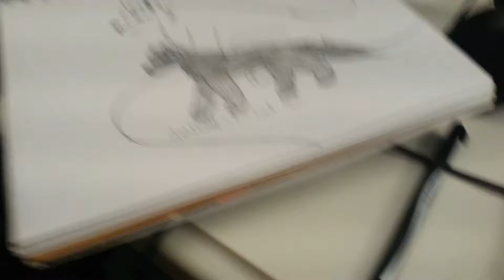For my roblox friend